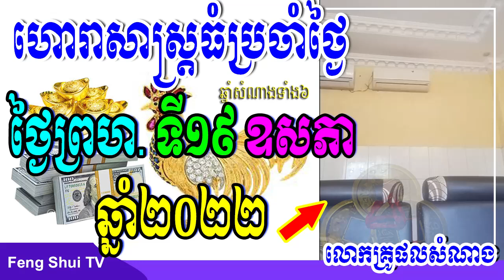ហោរាសាស្រ្តធំប្រចាំថ្ងៃព្រហស្បតិ៍ ទី១៩ ឧសភា ២០២២, បកស្រាយដោយលោកគ្រូផលសំណាង សូមស្តាប់